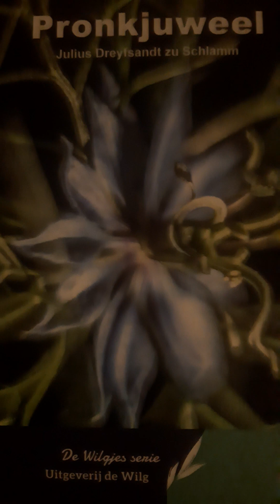"Pronkjuweel" door Johannes Revisius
Pronkjuweel is de titel van de zevende bundel met gedichten van Julius Dreyfsandt zu Schlamm te Nijnsel (MEIERIJSTAD)
Uitgeverij de Wilg, Assen     ISBN : 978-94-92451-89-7